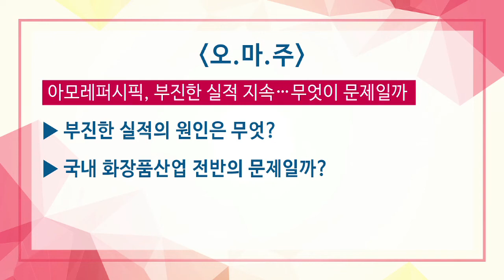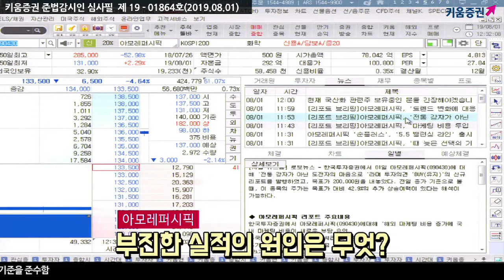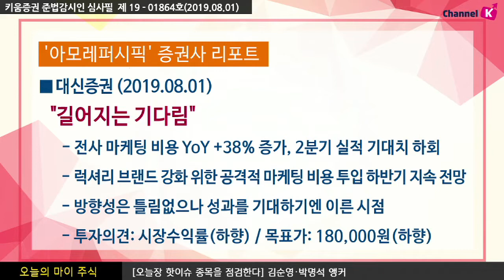[주식투자] 오늘의 마이주식 / 아모레퍼시픽, 부진한 실적 지속…무엇이 문제일까? (19.08.01)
아모레퍼시픽, 부진한 실적의 원인은?
국내 화장품 산업 전반의 문제일까?
아모레퍼시픽의 2Q19 연결기준 매출액은 1조 3,931억 원, 영업이익 878억 원
​순수 국내 채널의 매출 감소 및 채널 구조조정에 따른 고정비 증가
해외 사업부(중국)의 마케팅 비용 증가에 기인
럭셔리 브랜드 강화 위한 공격적 마케팅 비용 투입 하반기 지속 전망
더불어 아리따움 라이브 매장 전환을 확산해
체험형 콘텐츠 대폭 늘리고 타사 멀티브랜드숍 입점 확대

김순영 & 박명석 앵커 키움증권 채널K
「구독」과 「좋아요」 눌러주세요~